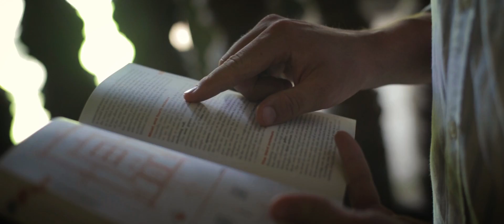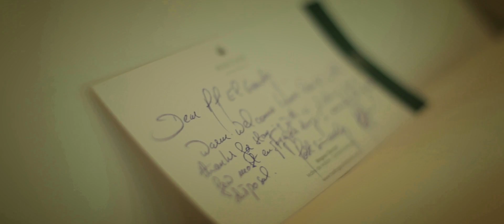Experience Heritage Suites and Adventure in Siem Reap, Land of Angkor, Cambodia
Experience genuine hospitality and sophisticated service in 26 of our charming and independent small boutique retreat a few minutes from the overwhelming temple of Angkor Wat, one of the most stunning archaeological sites.

Enjoy the unique sanctuary atmosphere, exquisite dinners at the refined restaurant, relaxing afternoons at the in-house spa and delightful evenings listening to the Heritage's famous weekly Thursday live Jazz sessions!

Copyright: Heritage Suites Hotel
Facebook & Twitter: heritagesuites